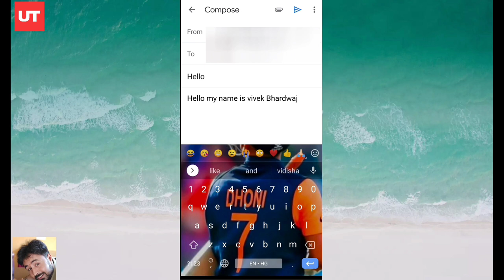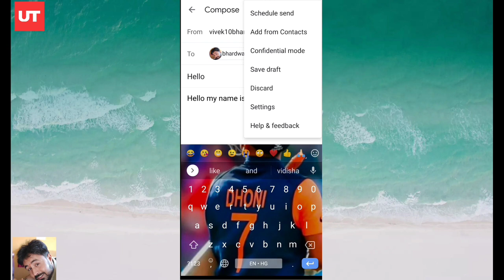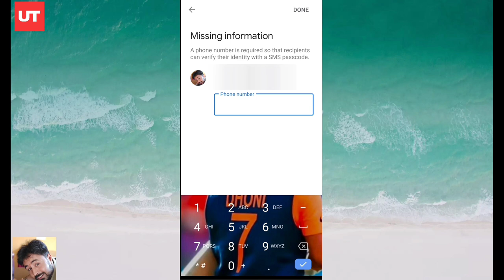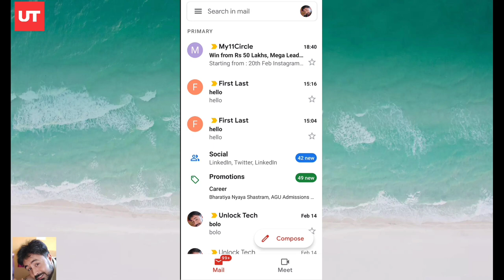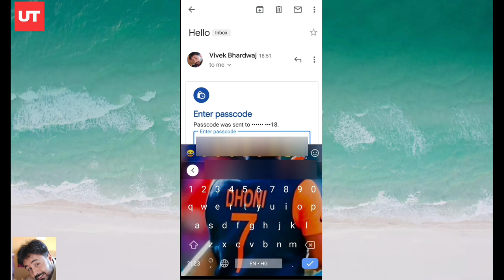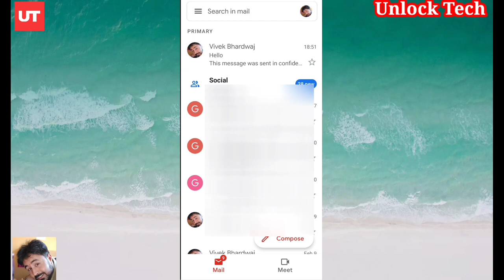Ab Mail Kare Confidential Mode ke Sath | Set Password in Gmail | Awesome Feature (Must Watch)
Namaskar doston aaj ke is video mein ham aapke liye lekar aaye hai gmail ka kamal ka feature jiska use karke aap apne mailing system ko or bhi jada secure kar sakte hai. Isme aap confidential mode ka use karke ek mobile number laga kar usko otp based bana sakte hai taaki uski madad se aap or sender ke beech puri privacy aa jayegi.

Title Tag:
Gmail,
Gmail Settings,
Confidential Mode,
Confidential Mode in Gmail
Secure Transmission,
Gmail Feature,
Gmail Update,
Password laga kar beje apna email,
how to use confidential mode in gmail,
Gmail Mobile App,
Gmail App confidential mode,
whats new in gmail update,
Gmail tips and tricks,
Gmail 2021,
Gmail Features,
What is confidential mode in gmail,
How to send Gmail,
Receive gmail in confidential mode,
Unlock Tech,
Unlock Karo,